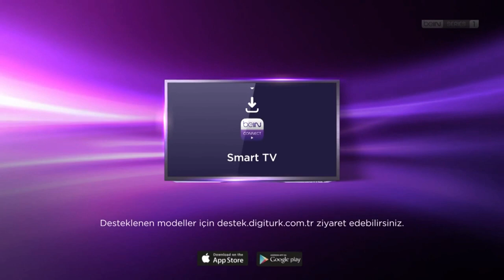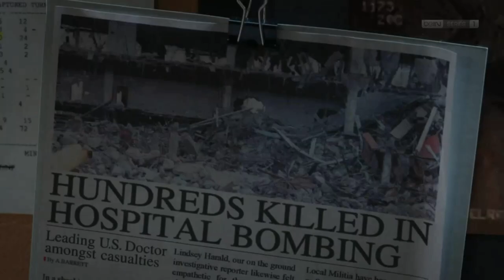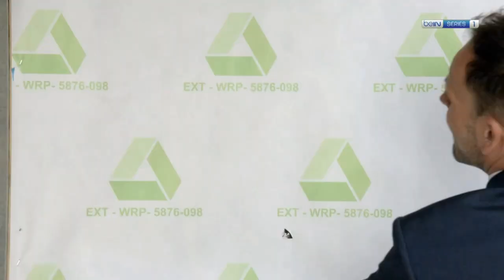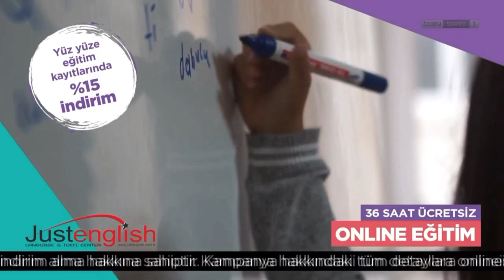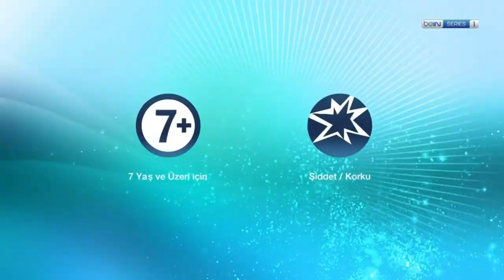beIN Series 1 (Digitürk): Program Tanıtım ve Reklam Kuşağı - 3.03.2023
İşte Hiçbir Yerde Bulunmayan beIN Series 1'in Program Tanıtımı ve Reklam Kuşağı Nette İlk Kez Olarak Sizlerle...

beIN Series 1 Digitürk 6.Kanalda

NOT: Deprem Sonrası Yaralarını Sarmak Amacıyla TOD TV, 13 Mart Gününe Kadar Ücretsiz.
Hemen Şimdi todtv.com.tr Adresine Kayıt Olun ve İzlemeye Hemen Başlayın! (Kredi Kart Gerekmez)

Quality:Live Streaming (TOD TV)